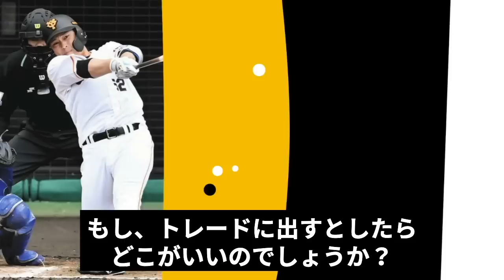今期のオフシーズンにトレード成立か！他球団で”大化け”確実な選手と移籍先の球団に驚愕！【プロ野球】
今回は、今季のオフにトレードに出されるであろう選手とその獲得に動く球団について紹介します。